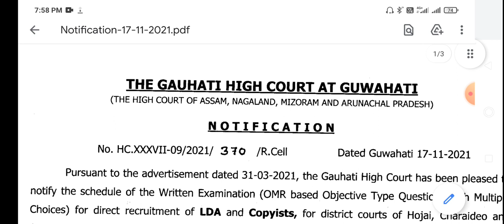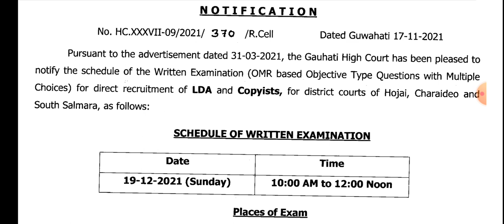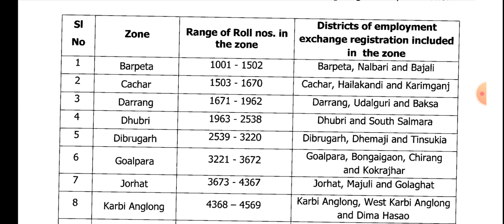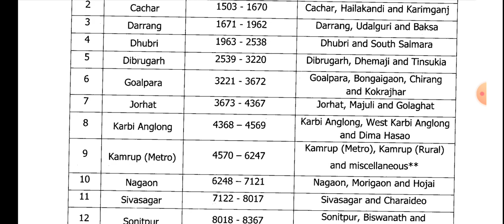GUWAHATI HIGH COURT LDA POST ADMIT CARD PUBLISHED